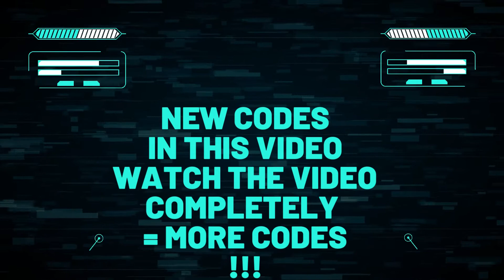🔥 The Walking Dead Identities Codes 2022 | Gift Code TWD Identities September 17 2022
Find here all new The Walking Dead Identities Codes 2022 (Added on 17th September)

CODES
TWD Identities GIFT CODES REWARD
WELCOME2TWDI